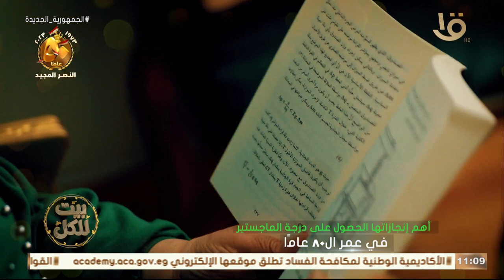بيت للكل | رحلة آمال إسماعيل وأهم إنجازاتها.. ملهمة التعليم في مصر